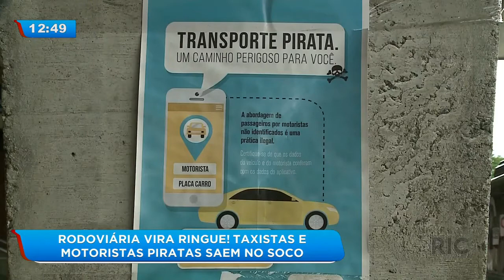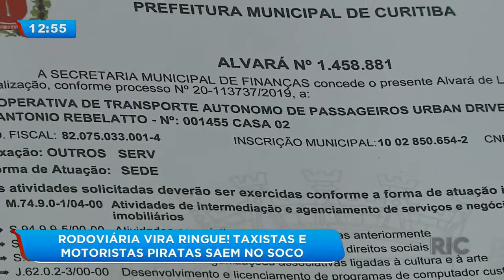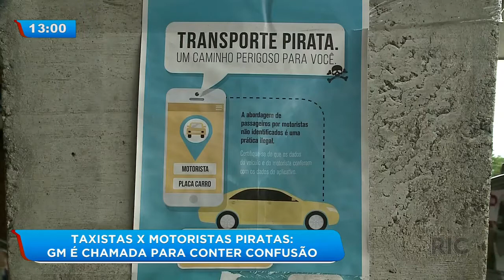Rodoviária vira ringue: taxistas e motoristas piratas saem no soco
Motorista brigam no meio da rodoviária de Curitiba e disputam pelos passageiros, mas a grande questão é se pode ou não pode fazer ofertas de viagens fora do aplicativo ou corporação. Confira!

Veja também:
Terror na Estrada: ônibus de turismo são atacados e passageiros baleados
Eu sobrevivi: mulher se recupera da fúria do ex que esfaqueou família inteira